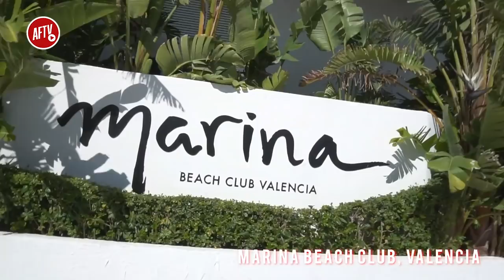(MUST WATCH) Arsenal Fans Takeover Valencia - “WE’RE ON THE WAY” | Vlog Day 2